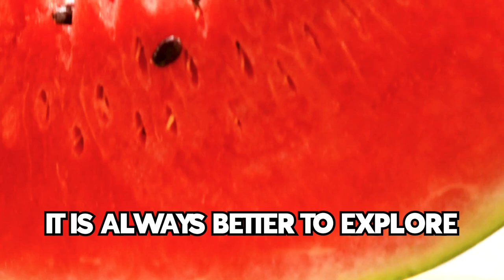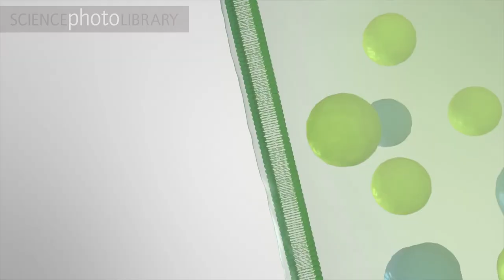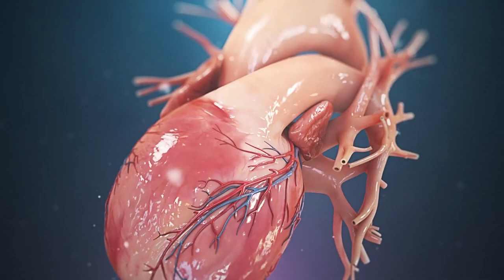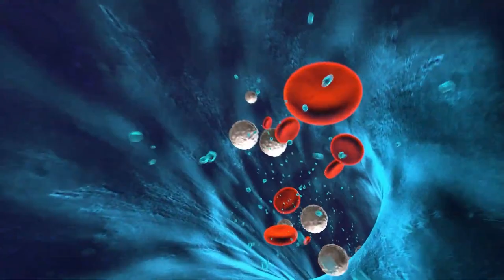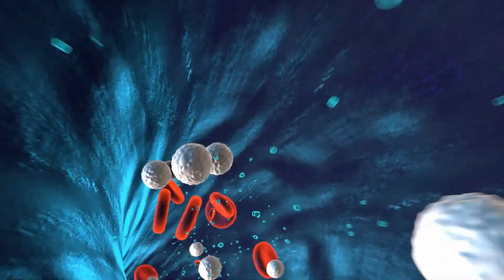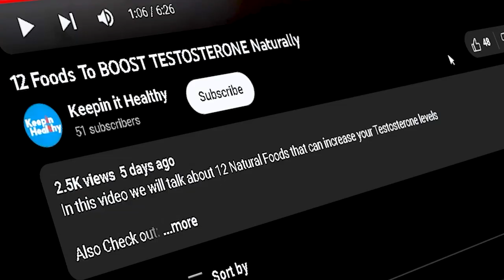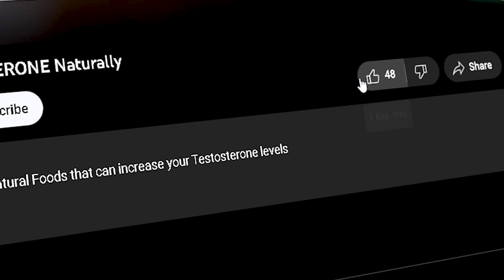13 Foods To CURE Erectile Dysfunction Naturally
In this video we will talk about 13 foods that help cure erectile dysfunction naturally